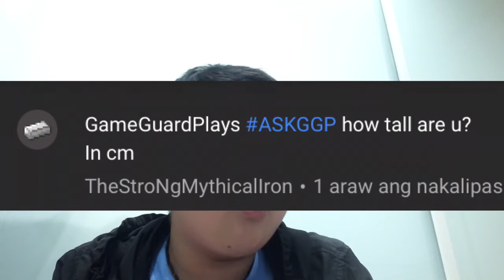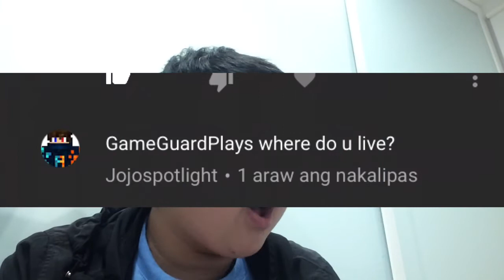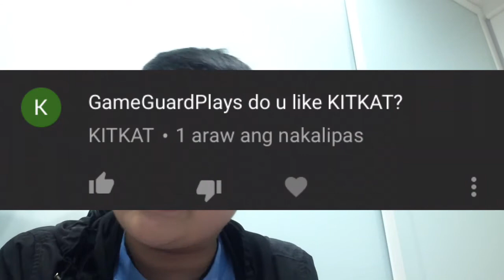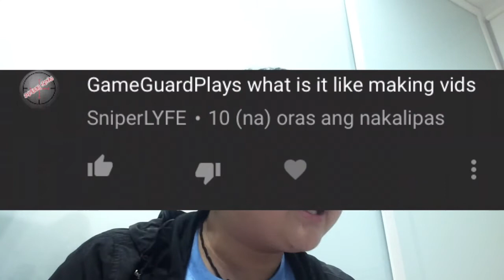ASKGGP Q&A | What/Who Inspired Me To Do YouTube?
Today cringe family, I finally did the ASKGGP Video! I hope you guys liked it! Thank you all for suggesting me to do it! It really means a lot to me! Let us try to get to 1K before next year! I know its sounds impossible but, you guys are insane!!
Suggest games in the live chat!
MY SOCIAL MEDIAS:
Hangouts- GameGuardPlays
chat with me on discord! - GameGuardPlays#2568
Roblox - GameGuardPlays
Roblox Group - YouTuber's Group